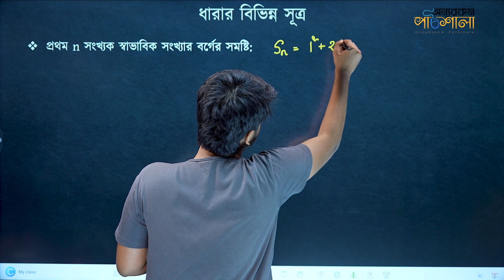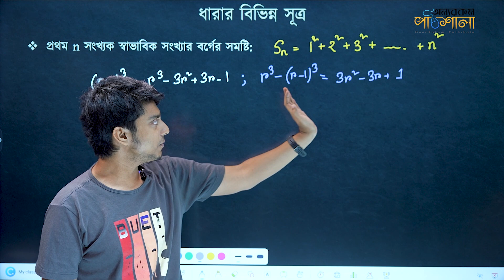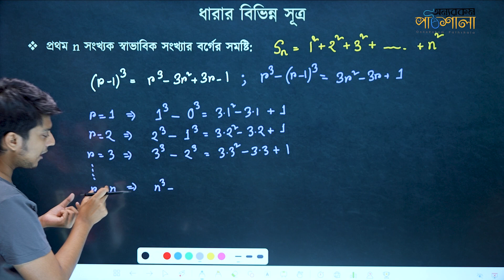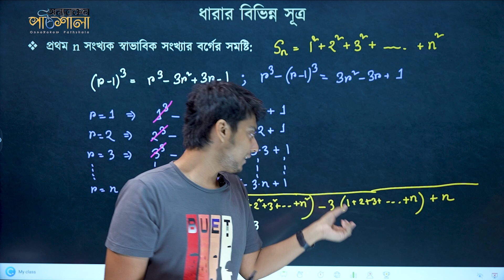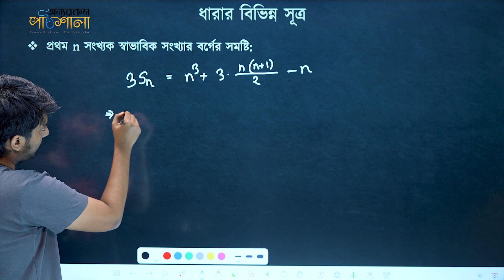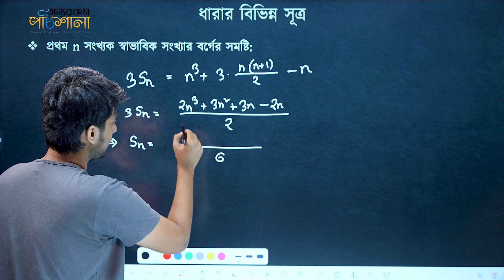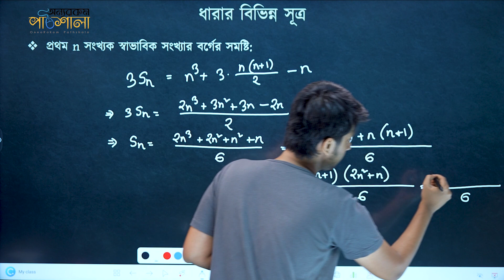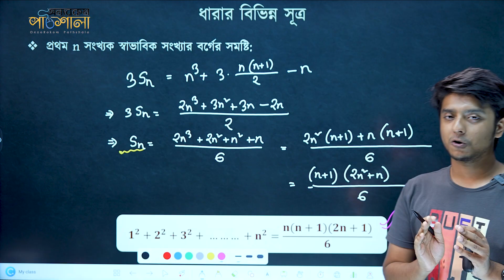08. প্রথম n সংখ্যক স্বাভাবিক সংখ্যার বর্গের সমষ্টি | অন্যরকম পাঠশালা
Class: SSC
Subject: General Math
Chapter: Finite Series (সসীম ধারা)
Topic: প্রথম n সংখ্যক স্বাভাবিক সংখ্যার বর্গের সমষ্টি (The Sum of Squares of the first n Natural Numbers)
Lectured by: Mitul Rahman Ontor

# Finite Series (সসীম ধারা) - Ontor